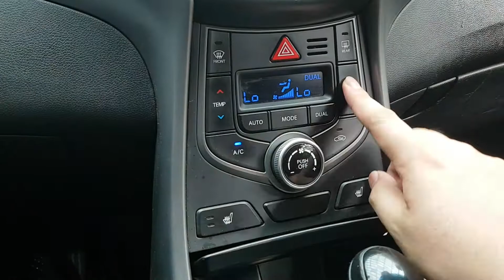2015 AVANTE FU273648